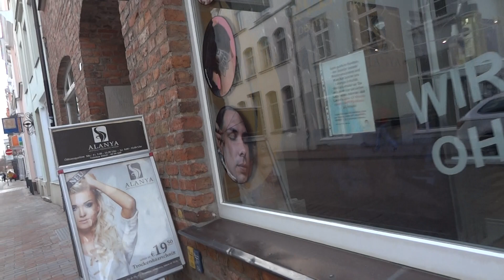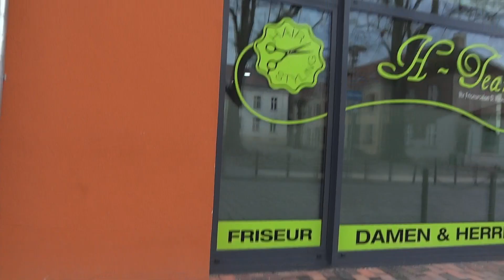Прогулка по Гюстров. Карантин.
Гюстров, карантин